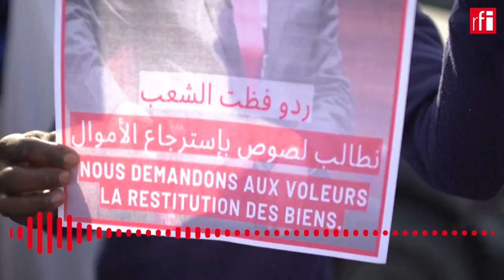Mauritanie : ouverture du procès de l'ancien président Mohamed ould Abdel Aziz • RFI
En Mauritanie, un ancien président devant la justice. Le procès de Mohamed Ould Abdel Aziz s'est ouvert à Nouakchott. L'ex-chef de l'État, qui a dirigé le pays de 2008 à 2019, est accusé de corruption, détournements et enrichissement illicite pendant qu'il était au pouvoir. Une dizaine de co-accusés, premiers ministres, ministres et hommes d'affaires, sont également dans le box des accusés.